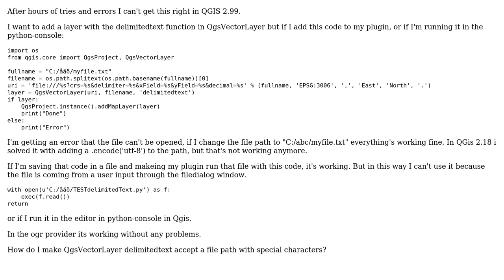GIS: Using file path in QgsVectorLayer?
With thanks & praise to God, and with thanks to the many people who have made this project possible! | Content (except music & images) licensed under CC BY-SA | Music | Images & others | With thanks to user PolyGeo user Josef Fallman and the Stack Exchange Network Trademarks are property of their respective owners. You are responsible for your own actions.